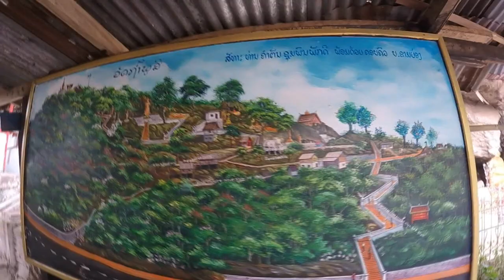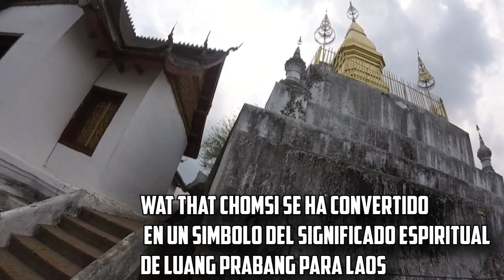Qué ver en Laos? l Vistas espectaculares de LUANG PRANBANG l Viajemos más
Monte Phou Si, también escrito Monte Phu Si, es una colina de 100 m de altura en el centro del casco antiguo de Luang Prabang en Laos. Se encuentra en el corazón de la península de la ciudad vieja y se limita en un lado por el río Mekong y en el otro lado por el río Nam Khan. La colina es un sitio religioso local, y las casas son varios santuarios budistas.

A medio camino de la colina, con vistas a la Nam Khan es Wat Tham Phou Si, un templo budista. En la cumbre de la colina, con vistas a la ciudad y los alrededores, es Wat Chom Si, que es también un templo budista y es un punto culminante turístico de Luang Prabang